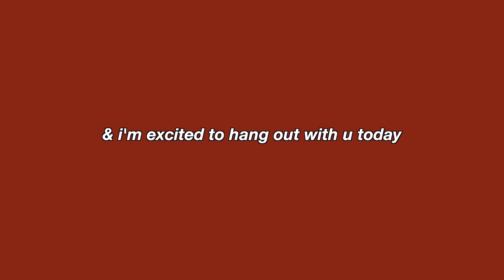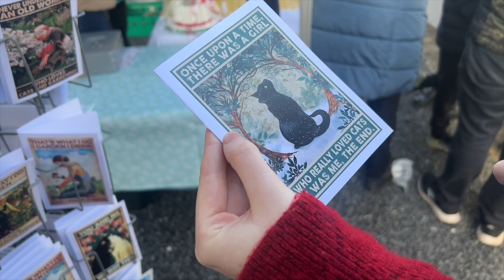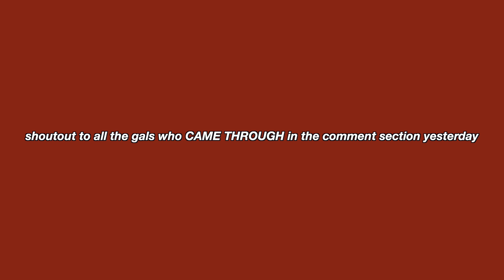come to a cute irish christmas market with me!!! (vlogmas day 5)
Free Music for Videos 👉 Music by ninjoi. - 12 Days of Christmas